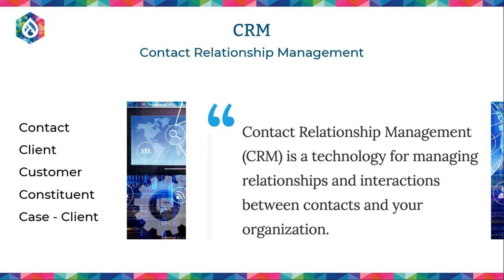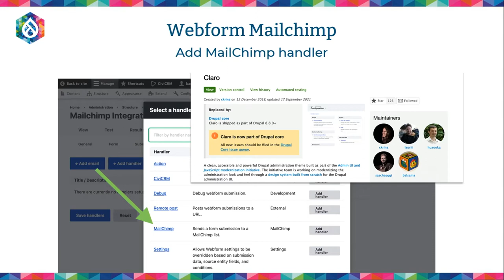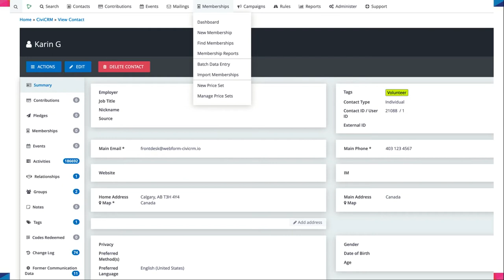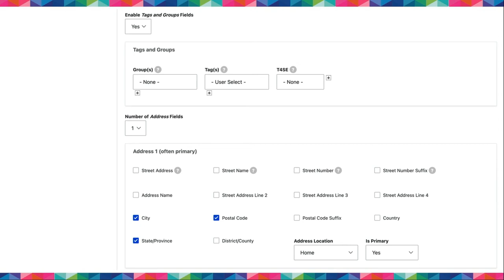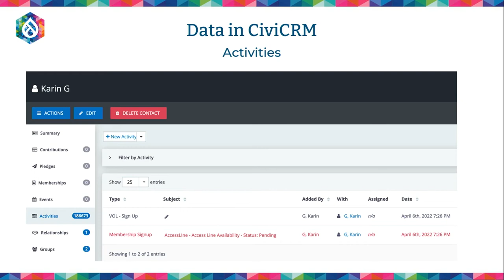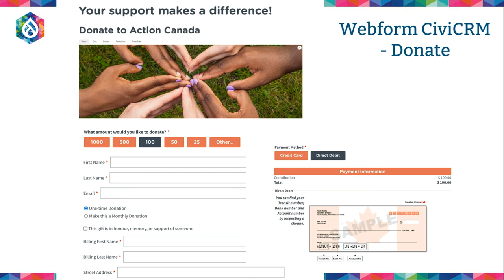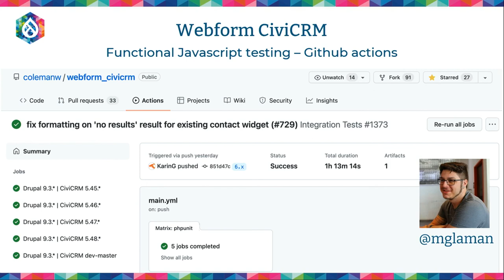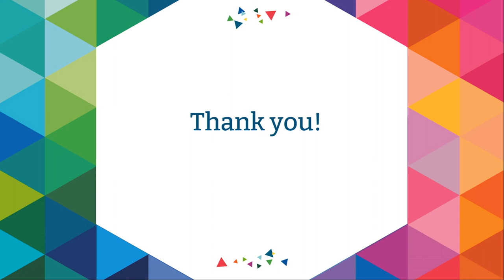Unlock the Power of Drupal Webform for your CRM data: DrupalCon Portland 2022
Speaker: Karin Gerritsen

The Drupal Webform module allows you to build any type of form to collect any type of data. It is one of the most popular and amazing modules within the Drupal ecosystem. Whether you need a simple contact form or a multi-page form containing multiple input types with conditional logic, it is all possible!

Organizations often require pushing data from a webform into their Contact Relationship Management (CRM) system. I’ll explore and demo the options:

The Webform module ships with a cool Remote Post Handler option which allows you to push data into your external CRM by posting to a URL. I’ll show an example of how this works.

But what if your CRM is CiviCRM which is already installed on Drupal? The Webform CiviCRM module allows you to create form elements for all its CRM entities (Contacts, Contributions, Events, Memberships, Cases, Activities, Groups, Tags), with its robust Webform integration, creating a native experience for end-users. CiviCRM is Open Source too! I’ll show an example of how to create an “Application Review” process with the Webform CiviCRM and Views modules.

The Webform CiviCRM module has extensive automated Functional Javascript testing. We’ve even built a GitLab-to-GitHub bridge so that a Merge Request on Drupal GitLab will automatically create a Pull Request and kick off testing on GitHub Actions, utilizing the free resources on GitHub.

Acknowledgments: mglaman for helping me make this a reality and jrockowitz for his support and chats.